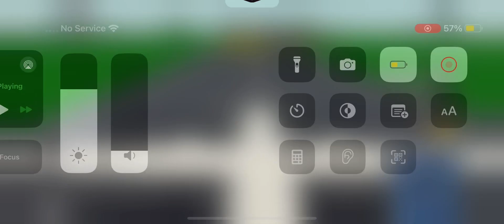Ep1 of me trying to butter all the airlines in Ptfs